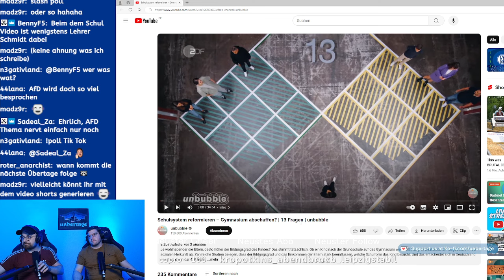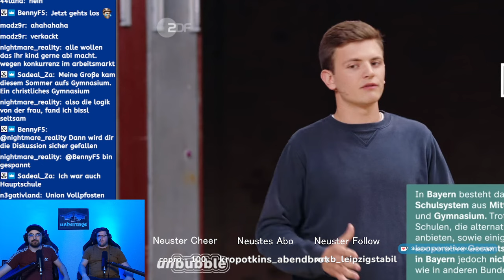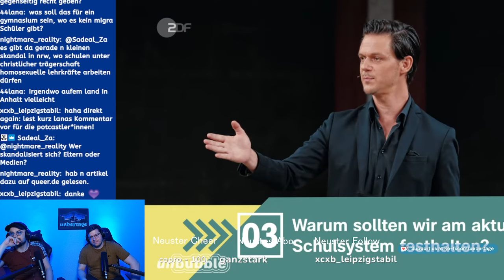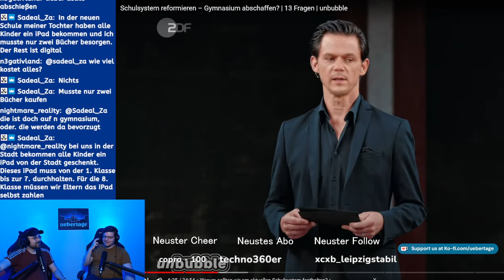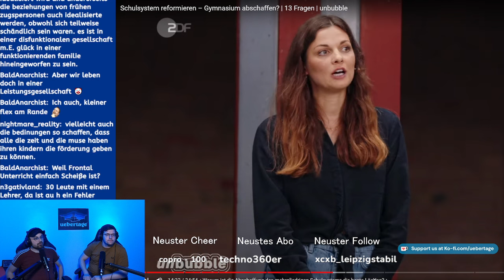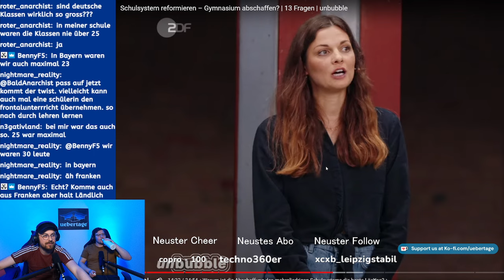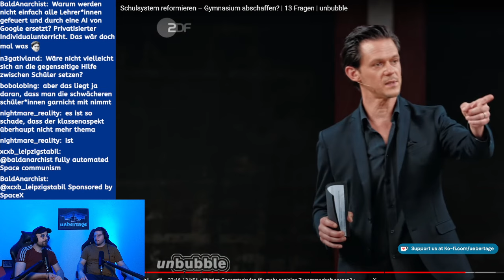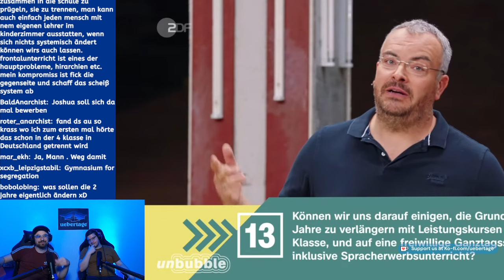Überreagiert: Schulsystem reformieren – Gymnasium abschaffen? | 13 Frage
Wir reagieren auf das vor ein paar Stunden erschienene unbubble Video zum Schulsystem.

Spenden & Merch

⁠Unterstützt Übertage!